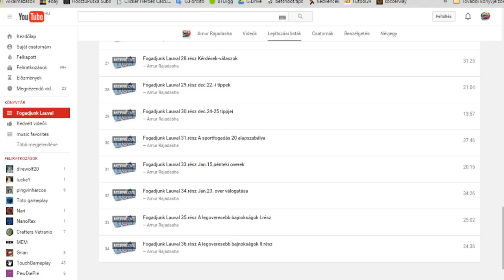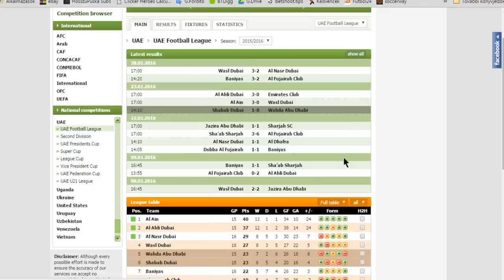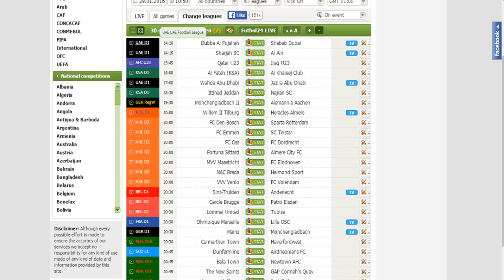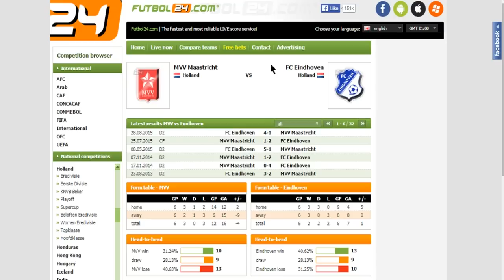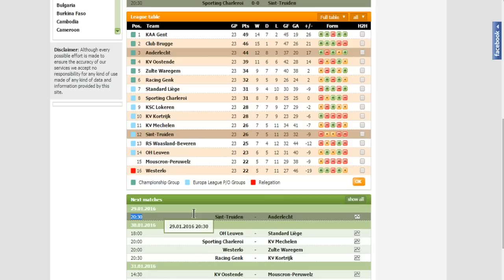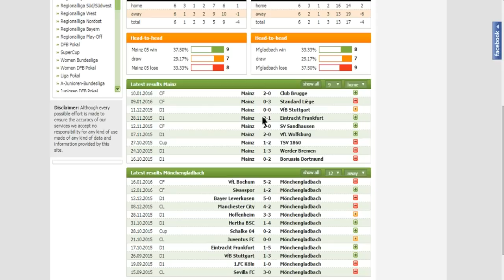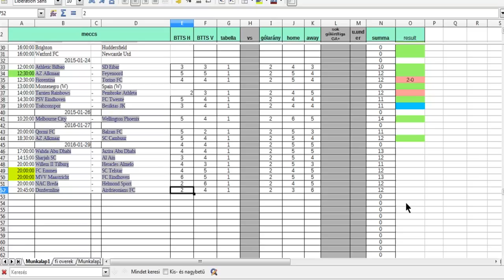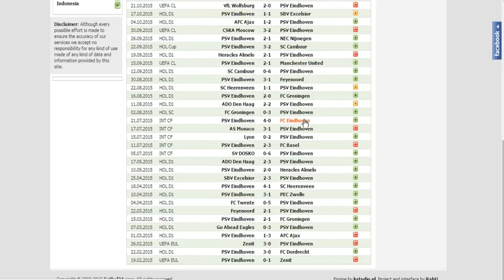Fogadjunk Lauval 37.rész Mai over és a norvég stratégia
Leválogatom a 2016.jan.29.-e pénteki meccseket gólok szempontjából nézve, majd az epizód végén ismertetem az un. norvég stratégiát, illetve az anti norvég stratégiát is!